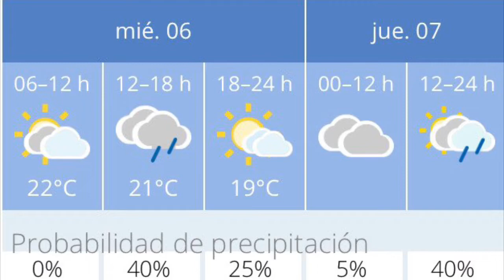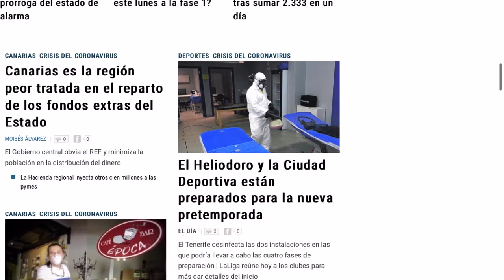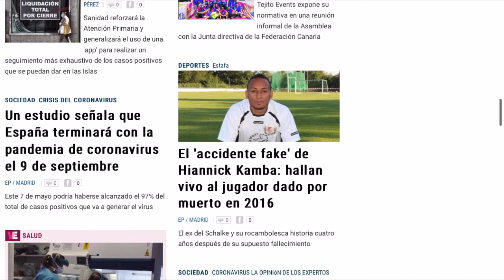🏝🇮🇨🌤TENERIFE HOY 6/5/2020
Tenerife hoy 6/5/2020 Una manera de ver la isla cada día sin salir de casa y en menos de 5 minutos.